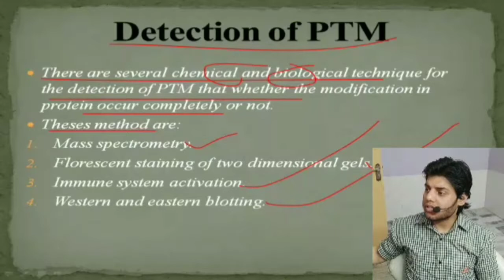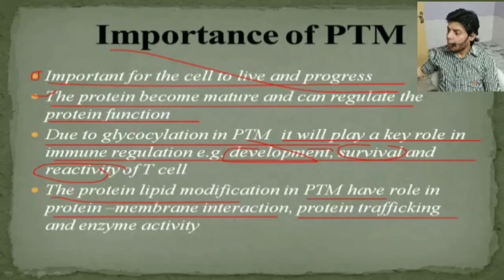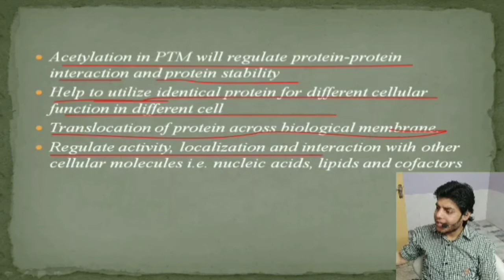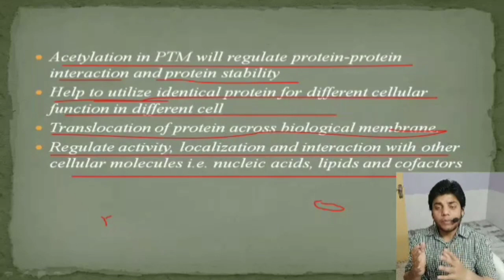Importance of Post translational modification of protein